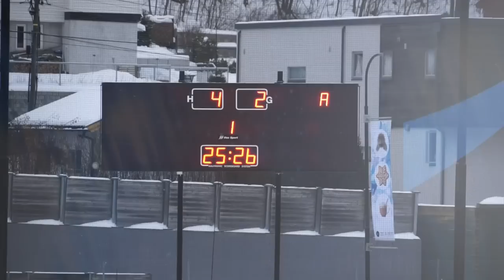Bandy JVM 2014. Final. Russia - Finland. Part 2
Oslo, Norway. 2014. Nice whether. nice people, in the mood!